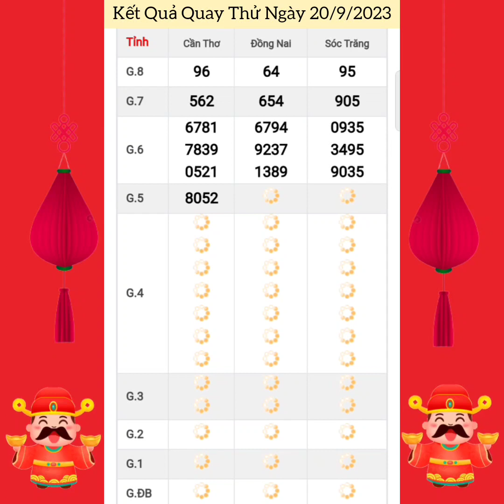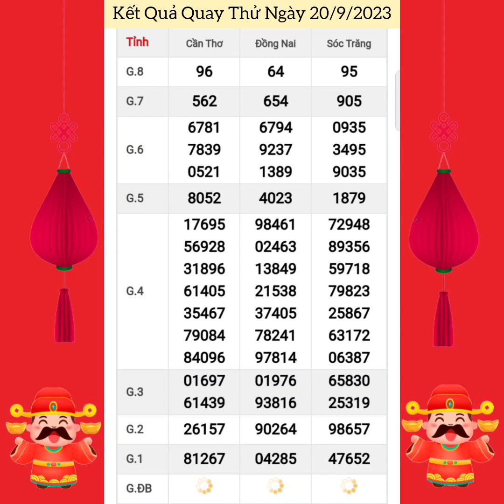Quay Thử Xổ Số Miền Nam | Đồng Nai, Cần Thơ, Sóc Trăng | Ngày 20/9/2023